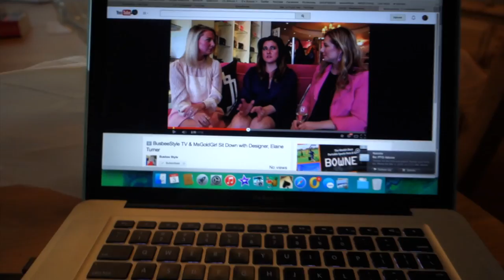Day 3 Marnie's March Mayhem | MsGoldgirl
Today was another day of errands-with some experimenting in the filming room!

Products shown:
Coastal Scents Revealed 3 Palette-coming out on March 6th

I make a commission when you use said links to purchase the item in question. While I enjoy making YouTube videos and interacting with the viewers, to justify the insane amount of hours I spend planning, filming, editing, uploading, researching, answering comments on YT, answering comments on FB, responding to tweets and emails, I need to make some money. Otherwise, I'm not someone with a job, I'm an obsessive compulsive beauty/computer freak who has become a bit of a shut-in.